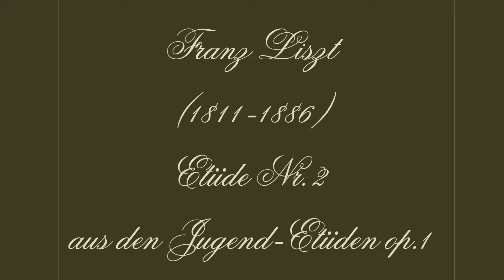O&L Historical Liszt: Etude op. 1, No. 2 - Viktor Hartobanu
Hello friends!

Once again I'm really turning back time! Oh, the memories... This video was recorded on September 29 2002, when I was 12 years old and far from deciding which instrument I'd finally choose to play. I'm thinking of uploading also the other pieces I played during that concert, but would you like to hear them?

Stay well-tuned,
Viktor